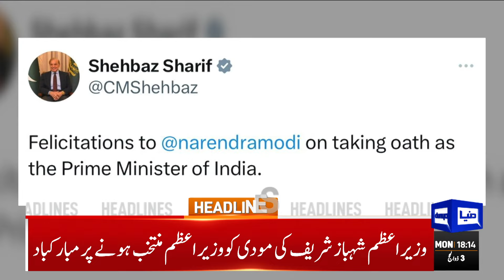Dunya News Headlines 06:00 PM | Big Blow For Modi | Army Chief Categorical Announcement 10 June 2024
Central bank expected to slash Pakistan interest rates today

NEC meets today as govt wants to increase development budget

Capt Faraz Ilyas laid to rest with full military honours; PM attends last rites

Government Hajj Scheme: Pre-Hajj flight operation to conclude today

Ailing Asad Umar shifted to Karachi hospital